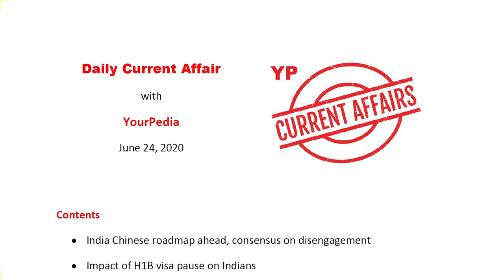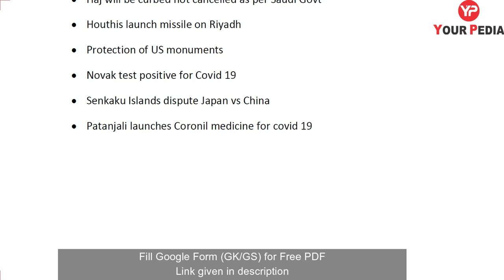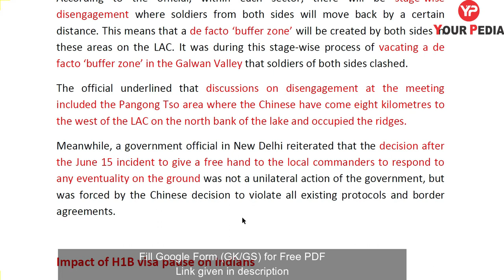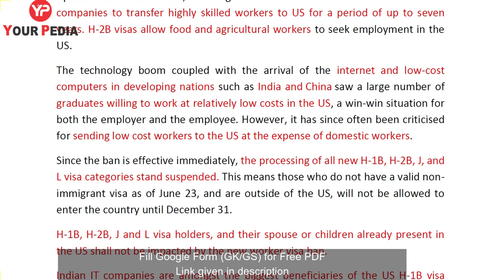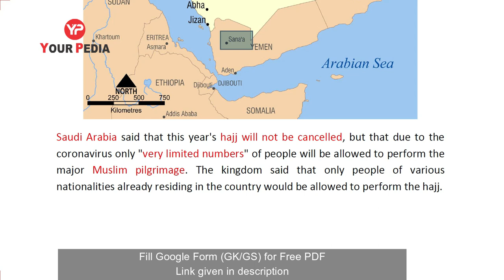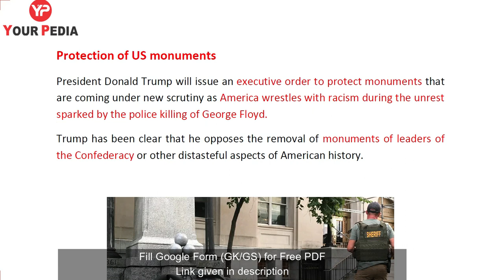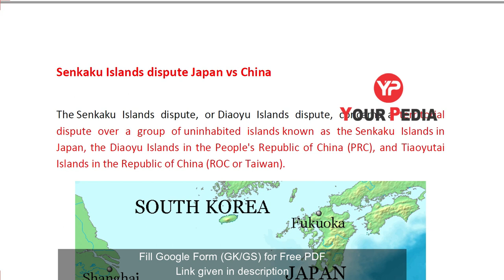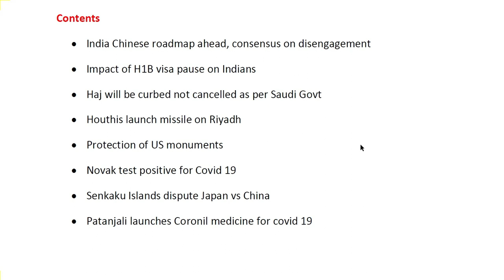Daily Current Affairs(English)| 24 June 2020|SSCJE AE JE RRBJE SDE| Competitions| Dr Vijayender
Contents
 India Chinese roadmap ahead, consensus on disengagement
 Impact of H1B visa pause on Indians
 Haj will be curbed not cancelled as per Saudi Govt
 Houthis launch missile on Riyadh
 Protection of US monuments
 Novak test positive for Covid 19
 Senkaku Islands dispute Japan vs China
 Patanjali launches Coronil medicine for covid 19